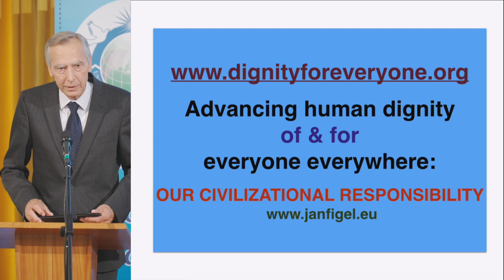2022 08 04 ILC London Hon Jan Figel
Hon. Jan Figel, Former European Commission Special Envoy for the Promotion of Freedom of Religion
Ján Figel is a Slovakian politician who has been heavily involved with Slovakian and European Affairs. In 1998, he left his parliamentary seat and was appointed State Secretary of the Ministry of Foreign Affairs. It is at this post that he led Slovakia's accession negotiations with the European Union. As State Secretary, Dr. Figel was also the representative of the Slovak government in the European Convention which drafted the European Constitution. He stepped down from his Commission post in 2009 following his election as the leader of Christian Democratic Movement in Slovakia. From 2012 to 2016, he was Vice-President of the National Council of the Slovak Republic. In 2016, he was appointed Special Envoy for promotion of freedom of religion outside the EU.
Backgrounder for the Session:
Conflict Resolution and the Role of Faith-Based Organizations and NGOs: Creating an Interreligious Council at the United Nations
Since its founding in 1945, the United Nations has been an inestimable force for peace in the world. However, despite its many achievements, it remains far from being fully effective. In 2000, UPF's Founders proposed the establishment of an “Inter-religious Assembly” at the core of the UN. Harnessing the wisdom and capacity of the World's Religions for holistic thought and action, this would enhance the focus on higher-level values within the U.N. and raise its effectiveness in fulfilling its mandate to create lasting world peace. The session will bring together faith leaders and experts on the U.N. and in international affairs to examine the proposal for such an assembly and its potential to avert and resolve conflicts more effectively